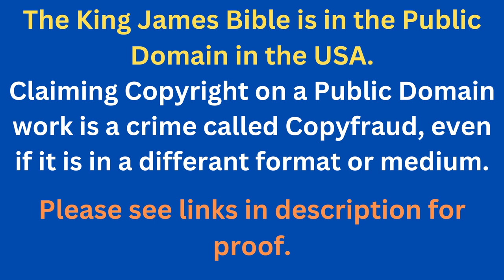Through The Bible In A Year - Day 284- Bible Reading Plan KJV -Shining The Light Ministries -Day 284